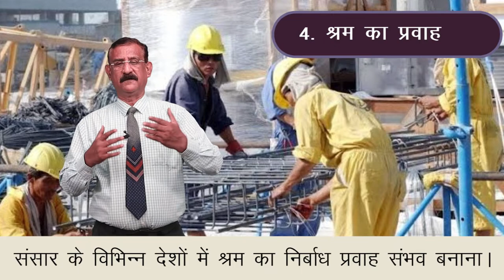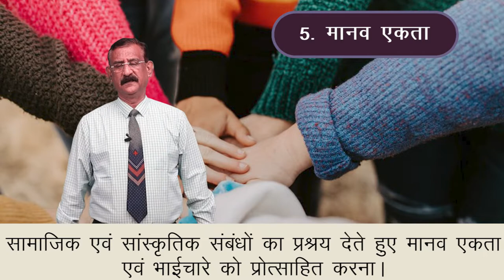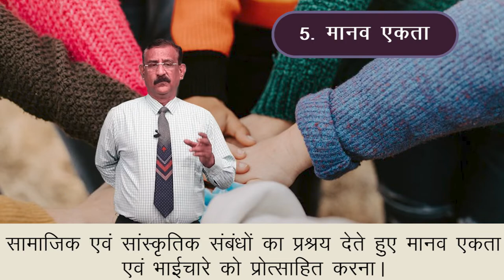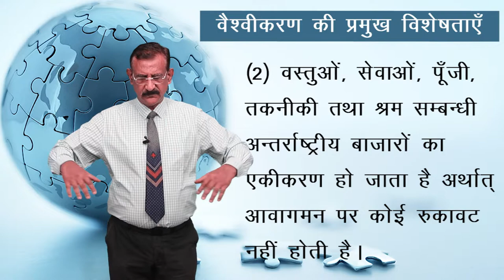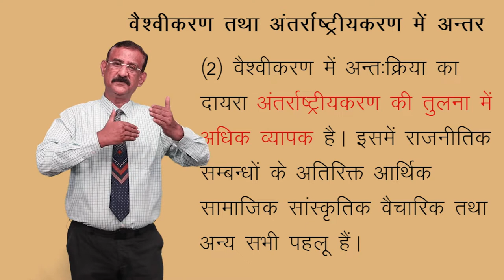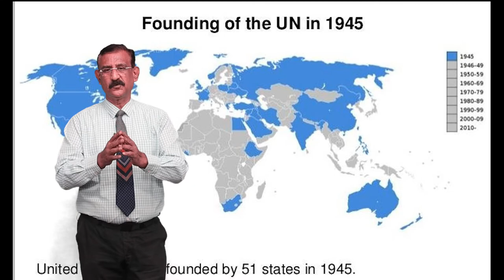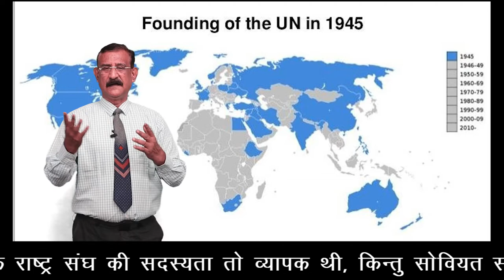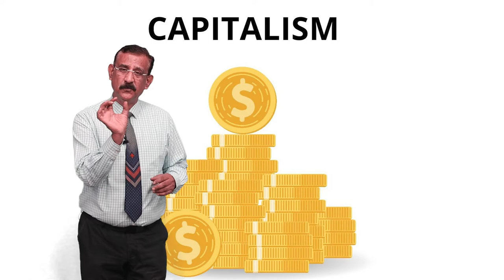CLASS 12th POLITICAL SCIENCE | CHAPTER - GLOBALIZATION | वैश्वीकरण